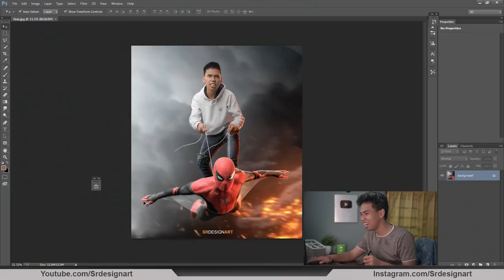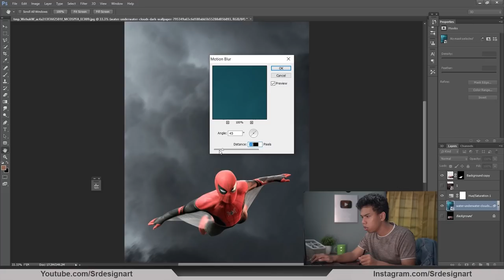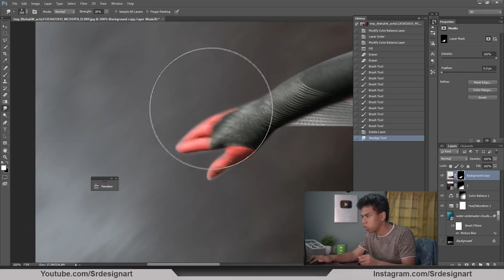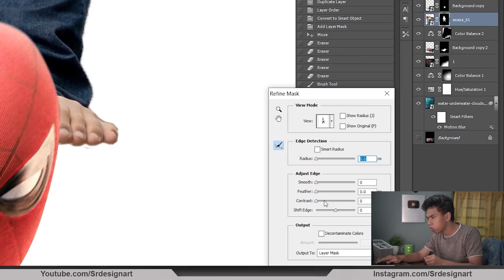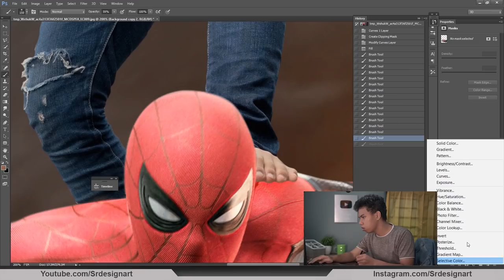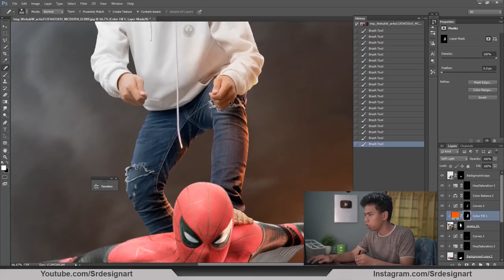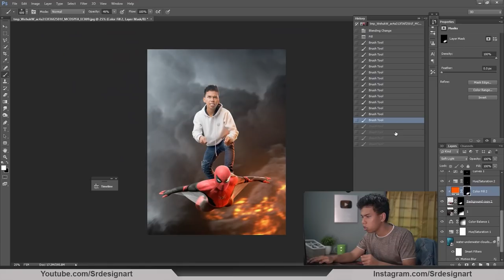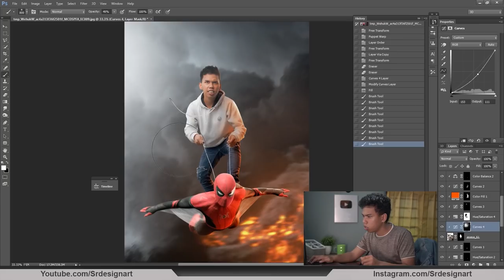CARA SAYA BIKIN PHOTO NUNGGANGIN SPIDERMAN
Jika ada masukan saran dan kritikan untuk video saya , luangkan saja di dalam comentar , untuk lebih baik di video2 kedepanya ,..
selamat menonton semoga pinter.